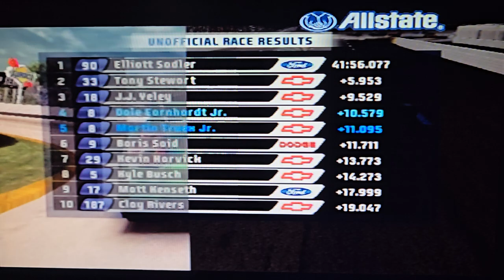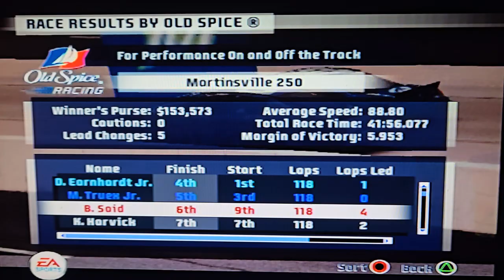ONE OF THE HARDEST RACES I EVER DROVE NASCAR O7 VBUCH SERIES RACE 21 2006 MARTINSVILLE 250 4TH PLACE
VERY TRIED AFTER THAT RACE